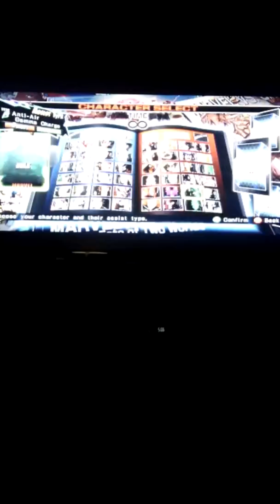Ultimate Marvel vs Capcom 3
My Team of Deadpool, Wolverine and The Hulk kick ass for Xbox 360 Tuesday today and also  like subscribe comment and share down below for more action and I'll see you on the next one